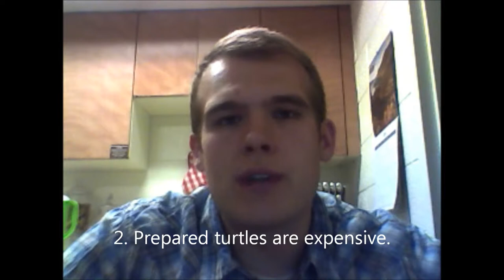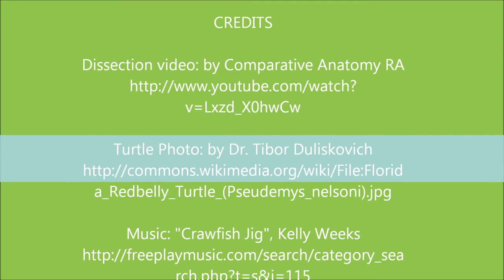Turtle comparative anatomy video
Video showing the internal anatomy of a common turtle